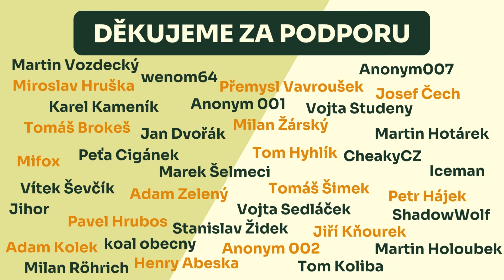Kde nakupovat zlato bezpečně, za dobrou cenu a vyhnout se padělkům se 100% jistotou?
Dnes vám přinášíme rozhovor s obchodním ředitelem @IBISInGoldCZ  Filipem Horáčkem. Povídali jsme si o fyzickém zlatu, kde ho koupit, jak se vyhnout padělkům, co znamená garance, na co si dát pozor při zpětném odkupu a navíc jsme pro vás připravili zajímavou nabídku pokud by jste chtěli zlato zahrnout do svého portfolia.

⚠️ Obsah videa nepředstavuje investiční poradenství ani doporučení. Nejsme finanční poradci/konzultanti a obsah tohoto webu je založen na osobních názorech a zkušenostech. Jelikož informace v tomto videu nejsou finančním a investičním poradenstvím, neměli byste přistupovat k finančním/investičním rozhodnutím pouze na základě obsahu a materiálů v tomto videu – za rozhodnutí, která učiníte, nesete výhradní odpovědnost.